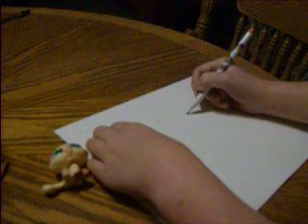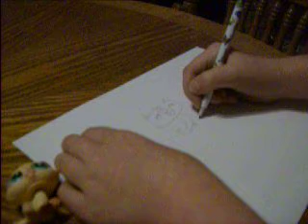LPS drawing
This  is Tayler drawing one of her Littlest Pet Shops